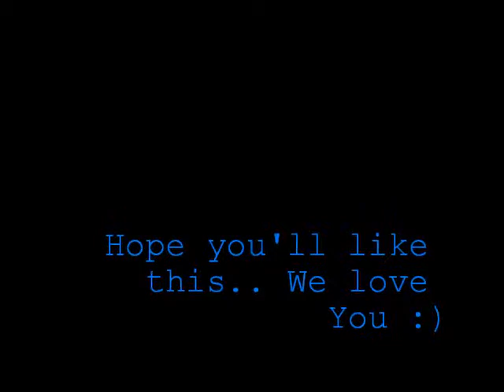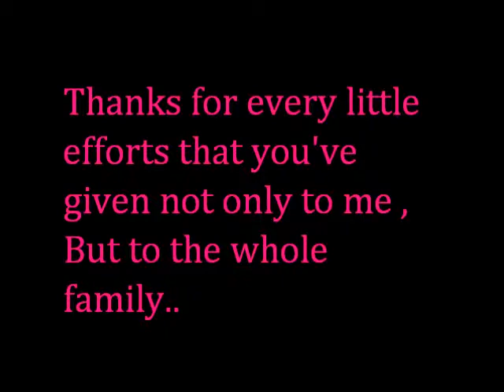Wind Beneath My Wings - (Happy Mother's Day)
ilovemymom. :)